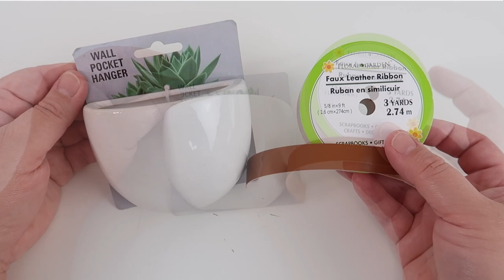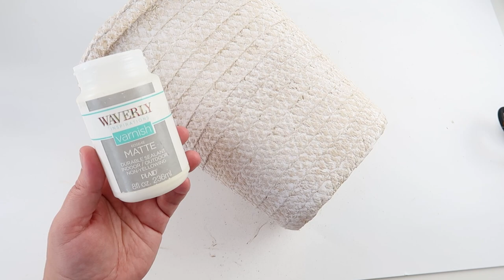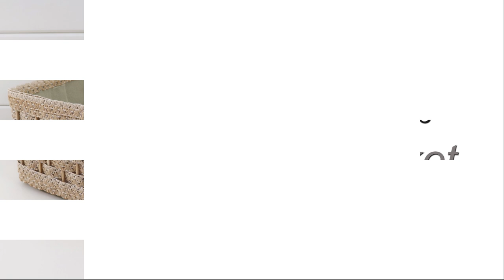Dollar Tree DIY Bathroom Decor / Boho Bathroom Accessories DIY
Hi everyone.
Hope you guys enjoy !  ♥ K

00:40   DIY # 1   Bathroom Accessories
03:06   DIY # 2    Hanging Planter
04:37   DIY # 3   Tissue Box
13:19   DIY # 4   Planter
18:19   DIY # 5   Trashcan
23:17   DIY # 6   Basket
28:21   DIY # 7   Shower Caddy

Supplies :  DIY 1 Bathroom Accessories

-accessories      (Dollar Tree)
-Rustoleum  Desert Bisque Textured Spray Paint
 (Home Depot )

Supplies :  DIY 2 Hanging Planter

-wall pocket hanger    ( Dollar Tree)
-faux leather ribbon (Dollar Tree)
-Gorilla Clear Glue      (Home Depot)

Supplies :  DIY 3 Tissue Box

-Tissue box      (Dollar Tree)
-chopping mat       (Dollar Tree)
-summer hat    (Dollar Tree)

Supplies :  DIY 4  Planter

-hexagon planter      (Dollar Tree)
-spackling       (Dollar Tree)
-sponge brush set      (Dollar Tree) (use screw or glue to attach)

Supplies :  DIY 5   Trashcan

-plastic trashcan      (Dollar Tree)
-spackling       (Dollar Tree)

Supplies :  DIY 6  Storage Basket

-collapsible storage container      (Dollar Tree)
-bamboo skewers       (Dollar Tree)

Supplies :  DIY 7  Shower Caddy

-caddy      (Dollar Tree)
-Rustoleum Metallic Rustic Mist Spray Paint   (Home Depot, Lowes)
-raffia      (Dollar Tree)

MY FAVORITE  TOOLS:

Wood Burning Tool:

Capri Tools CP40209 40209 Klinge Mini Bolt Cutter, 8":

Blusmart Mini Hot Glue Gun, 20W High Temperature: